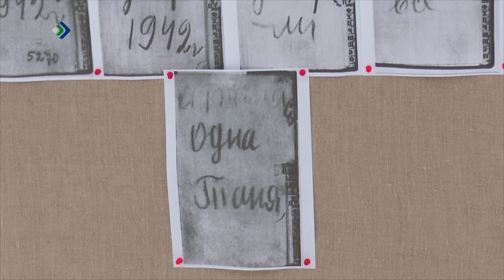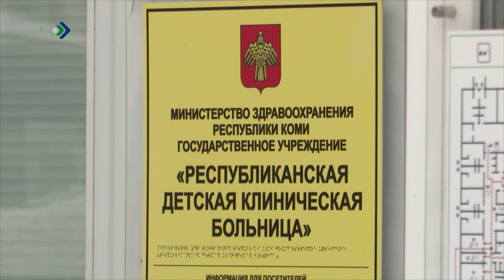Талун. Сыктывкар. 29.01.2024